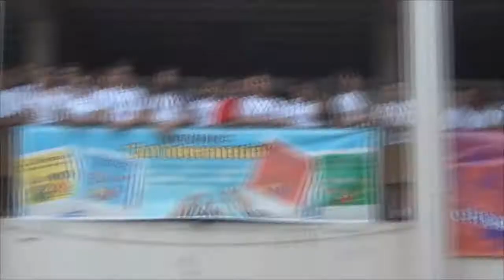Fervor Patriótico en el IJA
Acto civico el 3 de noviembre de 2013